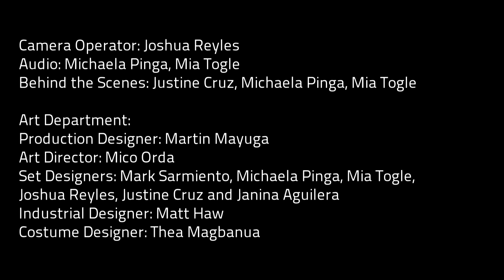NOY612 Teaser 1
In the near future, where an epidemic arrises and causes struggle amongst human beings, an experiment from the Philippine Health Organization, an organization that attempts to reverse the disease, tries to escape only to realize that his human capabilities have enhanced.
CAST
NOY612 - Matt Haw
Nurse - Mia Togle
Guard 1 - Joshua Reyles
Guard 2- Janina Aguilera
Lab Doctor - Justine Cruz
Observing Doctor 1 - Janina Aguilera
Observing Doctor 2 - Mico Orda
Observing Doctor 3 - Justine Cruz
Girlfriend - Thea Magbanua

Director: Mark Sarmiento
Assistant Director: Mia Togle
Production Manager: Michaela Pinga

Director of Photography: Jenriel Pons Lagat
Camera Operator: Joshua Reyles
Audio: Michaela Pinga, Mia Togle
Behind the Scenes: Justine Cruz, Michaela Pinga, Mia Togle

Art Department:
Off set Production Designer: Martin Mayuga
Art Director: Mico Orda
Set Designers: Mark Sarmiento, Michaela Pinga, Mia Togle, Joshua Reyles, Justine Cruz and Janina Aguilera
Industrial Designer: Matt Haw
Costume Designer: Thea Magbanua
Make-Up Design by: Thea Magbanua
Make-up artists: Mark Sarmiento, Jenriel Lagat, Janina Aguilera, Justine Cruz

Story by: Jenriel Lagat
Production Assistants: Justine Cruz, Janina Aguilera, Joshua Reyles

Special Thanks to: Donn Rae Chua, Sarmiento Family, Jeremiah Cantalejo, Justine Ordeniza, Joshua Reyles, Matt Haw, Abs ni Matt Haw, Ms. Rianne Soriano, SDA Equipment Center, Greco Villapando